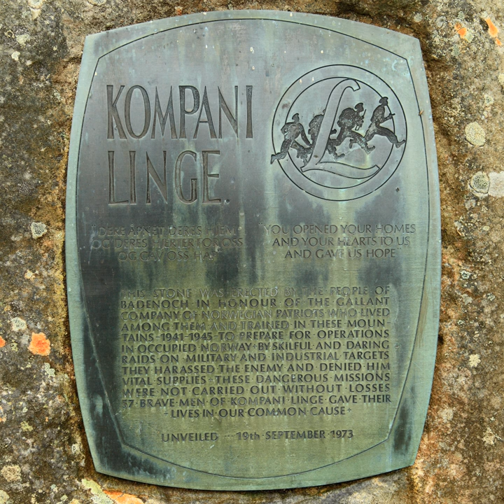Norwegian Independent Company 1 | Wikipedia audio article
00:00:33 1 History
00:02:22 2 Members
00:02:31 3 Operation Seagull agents
00:03:04 4 Telavåg agents

- Socrates

SUMMARY
Norwegian Independent Company 1 (NOR.I.C.1, pronounced Norisén (approx. "noor-ee-sehn") in Norwegian) was a British  Special Operations Executive (SOE) group formed in March 1941 originally for the purpose of performing commando raids during the occupation of Norway by Nazi Germany. Organized under the leadership of Captain Martin Linge, it soon became a pool of talent for a variety of special operations in Norway.